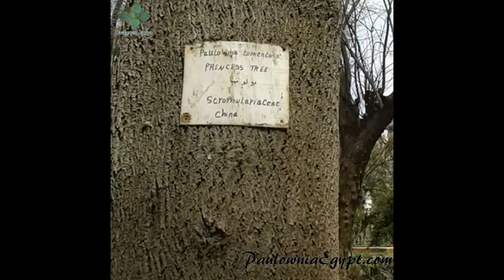أكبر شجرة بولونيا - فى مصر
شجرة بولونيا فى مصر
من اكبر و اقدم أشجار البولونيا فى مصر - حديقة الاورمان الجيزه
الصنف : بولونيا تومينتوسا
( Paulownia Tomentosa )
 Paulownia tree In Egypt
Kiri Tree
شجرة البولونيا فى مصر
شجرة الباولونيا فى مصر

كل ما تريد معرفته عن شجرة البولونيا تجده على هذا الموقع ( عن تجربه )